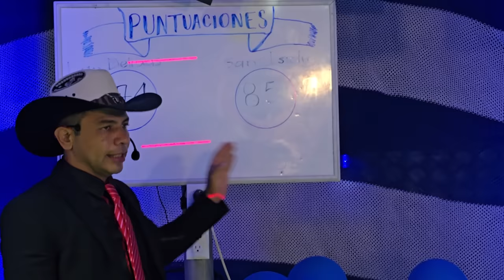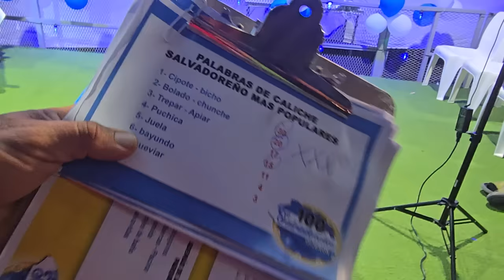ESTA PREGUNTA ESTA MUY DIVERTIDA😂. Wendy se paso con la respuesta 🤣 SAN ISIDRO GANA LA 1° RONDA 👏